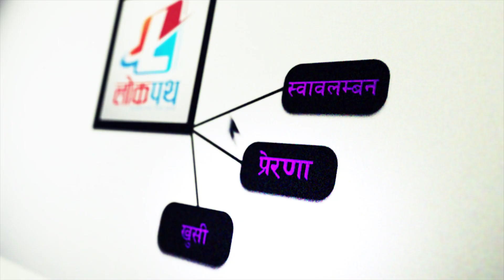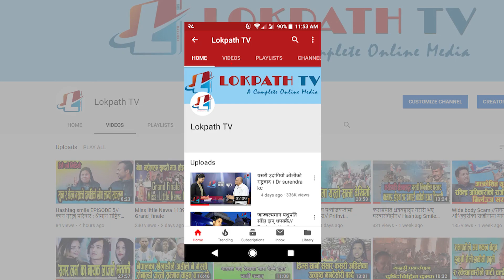एक खतरनाक महिला रेस्लरको कथा ||Hashtag Smile - EPISODE 13 || Bhagwati Khadka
Program : Hashtag Smile
Guest : Bhagwati Khadka
Presenter :Prerana Timalsina
Cameraperson : Krishna Thalang
Lokpath tv